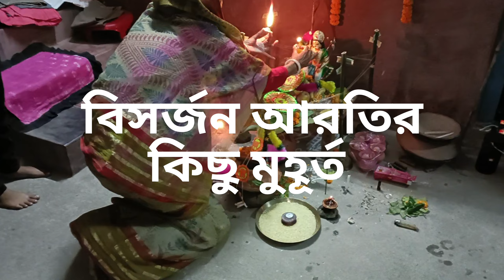Kartik pujo bisorjon aroti।। কার্ত্তিক পূজো বিসর্জন আরতি।।